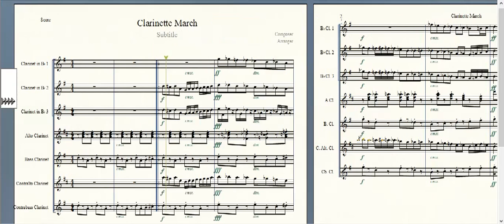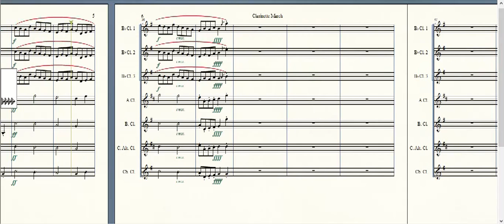Clarinette March No.1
Starts out as a cool silly circus march, then goes into an Irish March then ends off with a regular familiar March ending. Enjoy!